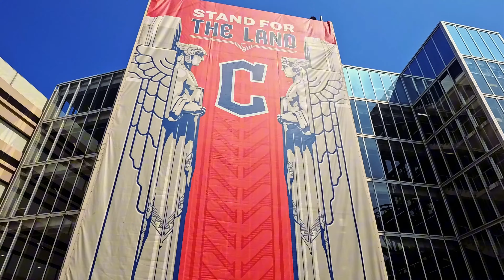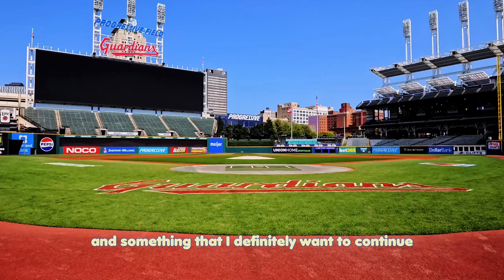small victories & rehab runs at mlb fields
starting to run again during the second to last mlb roadtrip of the season. it's nice to start to exercise more consistently again and I think it's start to affect me in a good way. need to try to be more consistent to keep it going, which hopefully I can do. hope you enjoy the video!

Get discounted Tampa Bay Rays Tickets!
Follow me on other platforms!